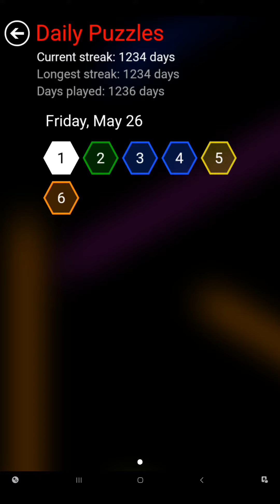Flow Free Hexes - Daily Puzzles - 2023-05-26 - May 26th 2023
These are the solutions for Flow Free Hexes daily puzzles for May 26th 2023.